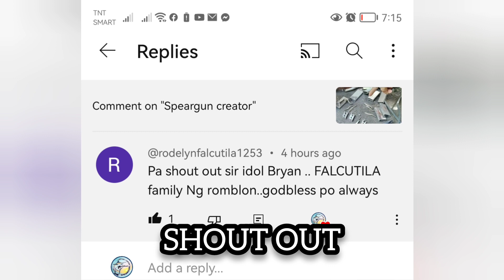paano mag lagay ng rell sa speargun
paano mag kabit ng reel sa speargun.